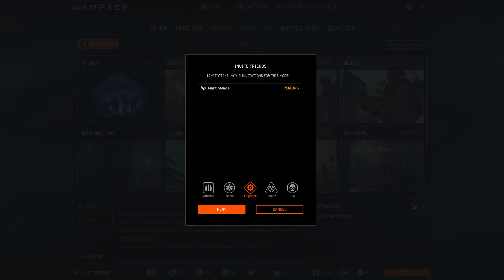Warface #2 - Sniper ne lopkodj